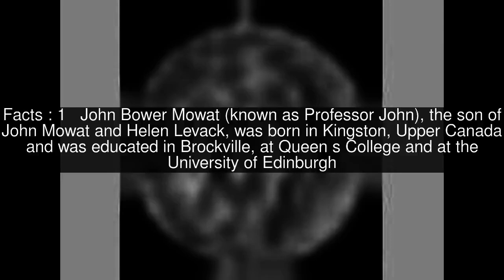John Bower Mowat Top #5 Facts